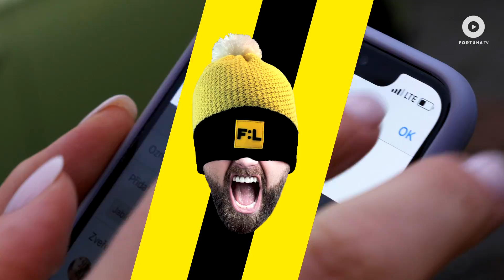Zařvi si v kulichu! | 21. kolo FORTUNA:LIGY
Na stadionech FORTUNA:LIGY to žilo! Fanouškům domácích klubů jsme totiž rozdávali naše slušivé kulichy. Pořád se můžete zapojit do soutěže o VIP zážitek. Jak najdete zde Na konci videa uvidíte seznam zápasů, kde budeme rozdávat kulichy příště.